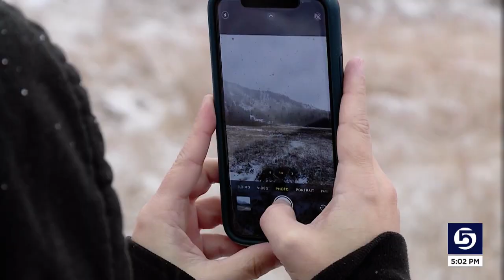First snow of the season in Big Cottonwood Canyon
The Colarusso family shares joy in first snow of winter season in Big Cottonwood Canyon.